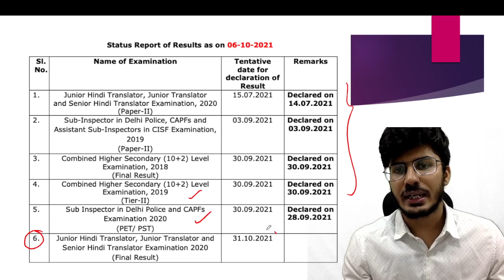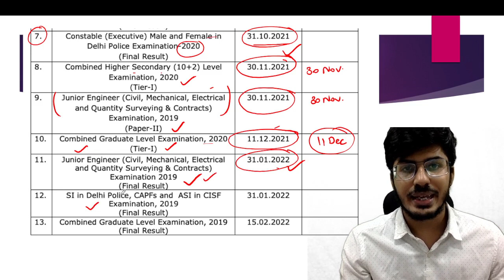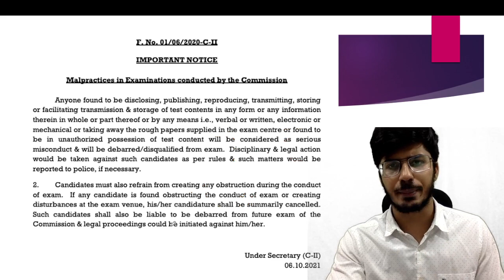SSC Exam Update | कब आएगा CGL 2019 का रिज़ल्ट? | CGL CPO FINAL RESULT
for PDF :-